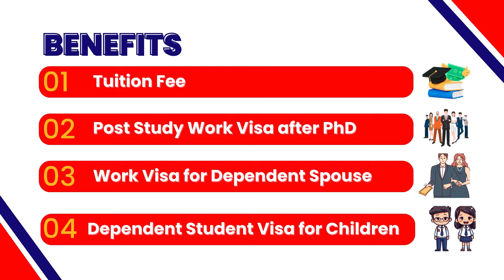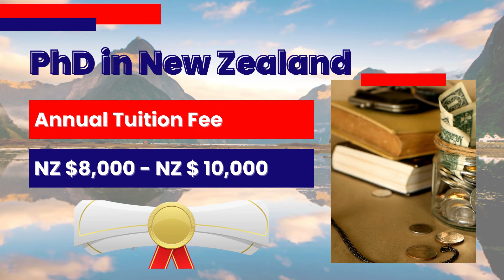PhD in New Zealand for Indian Students in 2024 | Benefits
0:46-Benefits of PhD in New Zealand for Indian Students in 2024
0:59-PhD in New Zealand Cost
1:39-Post study work visa after PhD in New Zealand
2:05-Dependent Spouse Work Visa in New Zealand
2:33-Dependent Student Visa in New Zealand

West Highlander has been the best immigration consultant for New Zealand with over 18 years of experience, specializing in helping students obtain a New Zealand study visa. The Director, Ms Parwinder Kaur, is a trusted LIA-Licensed Immigration Adviser who has extensive knowledge and experience of the New Zealand student visa process. She is qualified to assist you with all aspects of the procedure, starting from choosing a relevant program and best institutions to documentation, meeting requirements and more, ensuring a streamlined and stress-free experience.

This video contains all the necessary information on the Benefits of PhD in New Zealand for Indian Students in 2024. We have explained four major advantages if you choose to do your PhD in New Zealand as an international student, regarding:

• Tuition Fee
• Post Study Work Visa after PhD Completion
• Dependent Spouse Work Visa
• Student Visa for Dependent Children

If you are planning to study in New Zealand and apply for a New Zealand study visa, contact the best New Zealand Student visa consultants, based in Chandigarh, West Highlander.

Benefits of PhD in New Zealand for Indian Students in 2024

New Zealand is one of the best study-abroad destinations. Study in New Zealand is a great idea as it is home to top-class universities, which provide excellent facilities to students who choose to study there.

PhD in New Zealand Cost

One of the major benefits of studying PhD in New Zealand is that it is very cost-effective. The students just need to pay the fee as the domestic students pay. So no doubt you are an international student in New Zealand but if you choose to study a PhD program you need to pay the tuition fee that the domestic students pay. The fee is quite reasonable. The students can get a PhD course from NZ $8,000 to NZ $10,000, annual tuition fee. So this is one of the biggest attractions in terms of tuition fees if you choose to do PhD study in New Zealand.

Post study work visa after PhD in New Zealand

The second benefit is in terms of the post study work visa. New Zealand has got one of the very attractive policies regarding the post study work visa for international students who complete their course of study there. After completing PhD, the students may qualify for a three years of post study work visa. This is the second major advantage if you choose to do PhD in New Zealand.

Dependent Spouse Work Visa in New Zealand

The third advantage is for married students who would like to apply for a dependent visa for their spouse. As per the policy, your spouse can apply for a dependent work visa if you are a PhD student in New Zealand. So, this is again one of the major attractions if you study PhD course in New Zealand. You may support the dependent work visa for your spouse.

Dependent Student Visa in New Zealand

The fourth benefit is if you have any school-going dependent children then as a PhD student visa holder may support the student visas for your children. The best part is that you need not pay international fees for your dependent children. You pay the domestic fee which is very less. This is again one of the major attractions if you choose to do PhD in New Zealand.

Applicants can contact the best New Zealand student visa consultant in Chandigarh, West Highlander, to learn about

• PhD in New Zealand for Indian Students in 2024
• PhD in New Zealand for Indian Students
• PhD fees in New Zealand for International Students